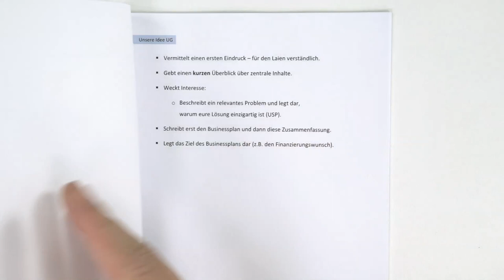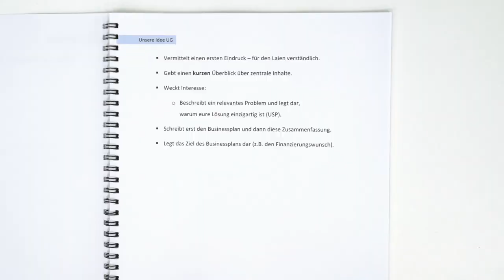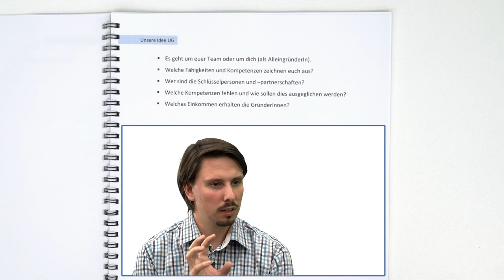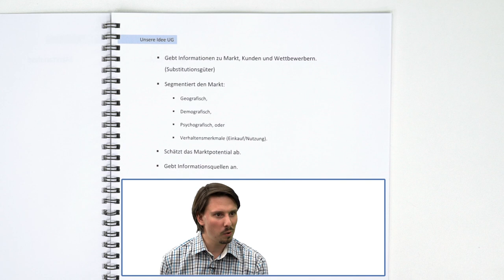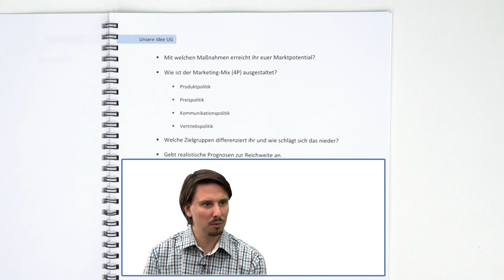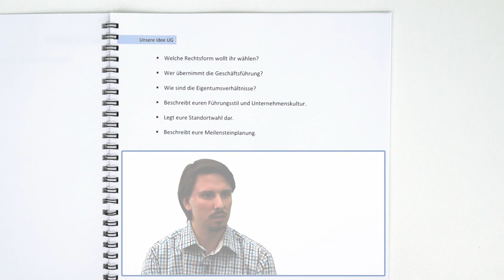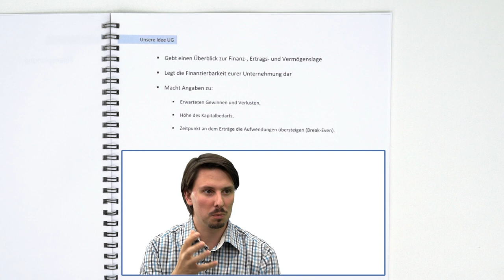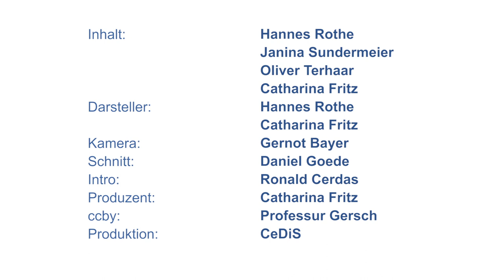Wie schreibe ich einen Businessplan?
Wie schreibt man einen Businessplan? Welche Kapitel enthält ein Businessplan? Womit soll ich die Kapitel füllen? Diese und ähnliche Fragen stellen sich viele Gründungsteams. Zusammen mit Hannes Rothe gehen wir diesen Fragen auf den Grund.